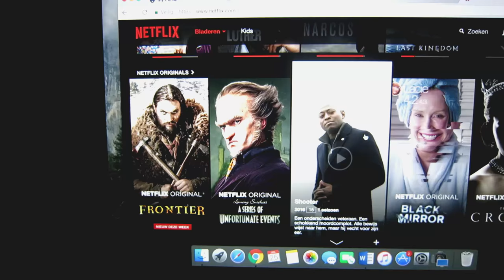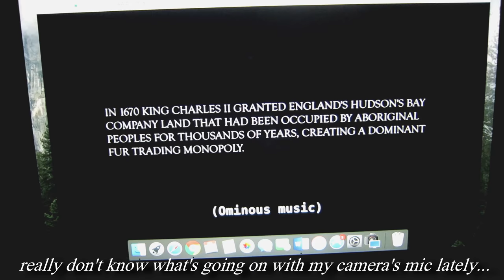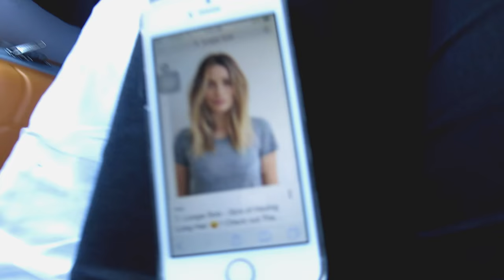University VLOG 12: Bo's first haircut &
This week I worked on my usual university work and I went to get my smear test done. Getting your smear test done is extremely important and anyone who is old enough to get it tested should! In this video I share my experience.

CAMERA I USE:
Canon 550D (main videos) and Canon Powershot S110 (vlogs)